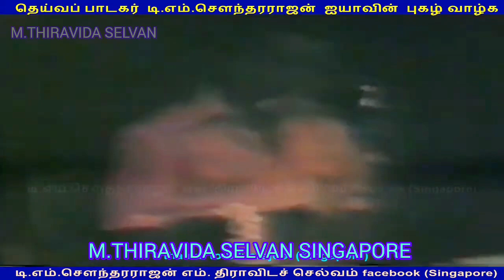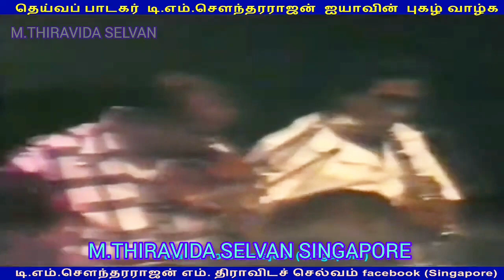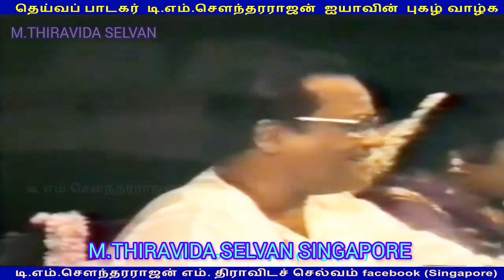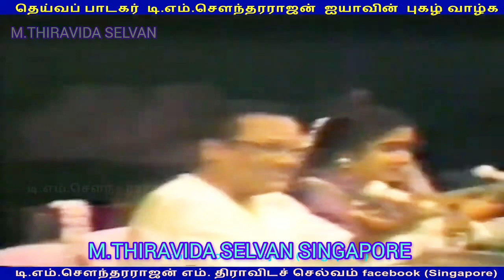இலங்கையில் 1980 டிஎம்எஸ் ஐயா பாடியது M THIRAVIDA SELVAN SINGAPORE TMS FANS SONG 15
S'pore & Malaysia tmsfans whatsapp group LINK